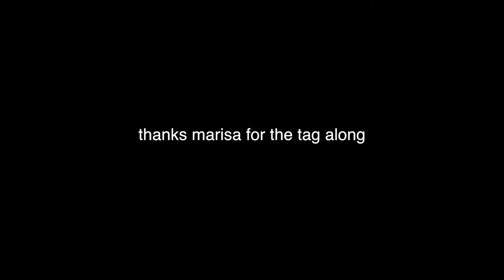BROKE HER LEG AT TARGET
FOLLOW MY TRANSFORMATION